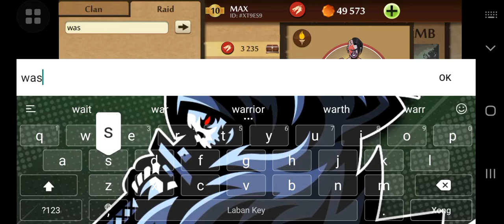Shadow Fight 2|New event boss THE LAMB